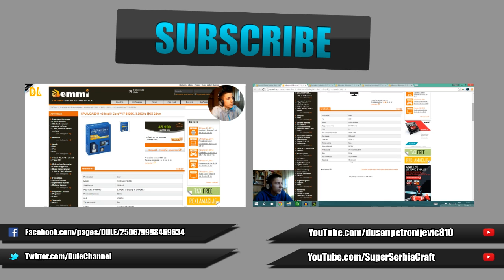AMD procesori od 60€ do 130€